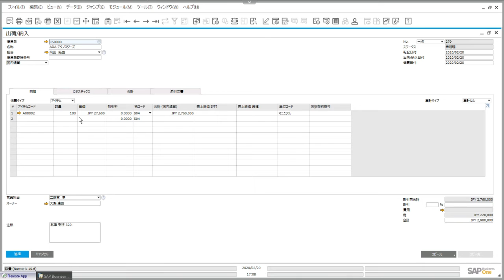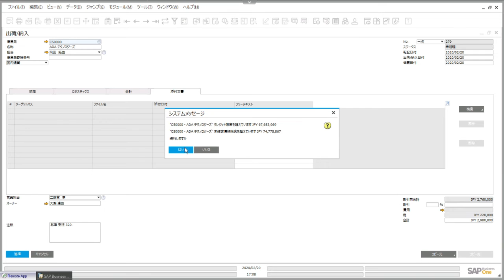SAP Business One: Delivery - in Japanese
Now you have a sales order created, its time to organise the customer delivery in SAP Business One.